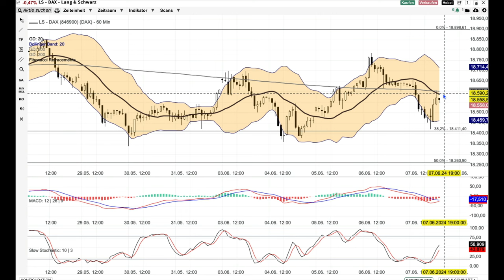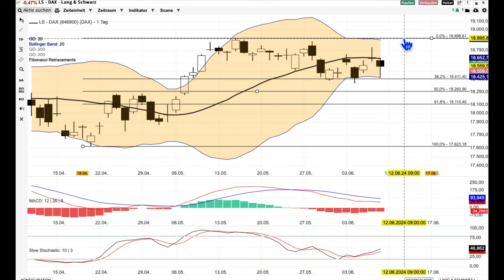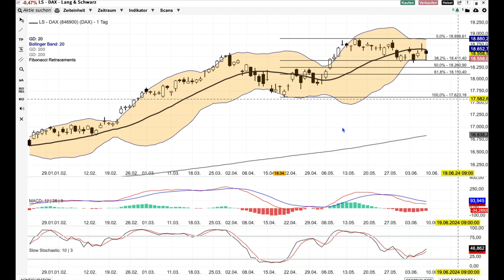DAX Analyse ab dem 10 Juni -Sentiment wird negativ-